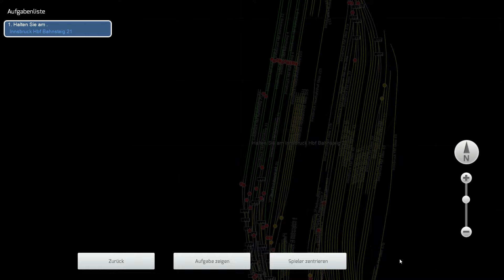Let`s Play Train Simulator Classic 2024 | BR 111 | Karwendelbahn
Wir Testen heute das neue Streckenupgrade für die Mittenwaldbahn von DTG und der Link dazu ist